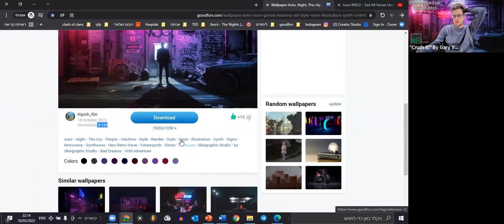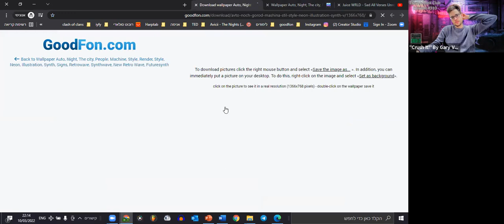Crush It! – Gary Vaynerchuk - Chapter 3 - Build your personal brand– Episode #310 - The Ak Book Club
The Ak Book Club - Episode #310 – Crush It! – Gary Vaynerchuk - Build your personal brand – Chapter 3

My goal is to inspire other people around the world to work on their English speaking and reading level and on their camera skills by sharing with them my own journey of improving my English and camera skills

On this episode of "The Ak Book Club" we continue our journey with the book "Crush It!: Why NOW Is the Time to Cash In on Your Passion" by Gary Vaynerchuk.

"Crush It!: Why NOW Is the Time to Cash In on Your Passion" by Gary Vaynerchuk: Book Summary and Notes

About the Book:
Do you have a hobby you wish you could indulge in all day? An obsession that keeps you up at night? Now is the perfect time to take that passion and make a living doing what you love.
In Crush It! Why NOW Is the Time to Cash In on Your Passion, Gary Vaynerchuk shows you how to use the power of the Internet to turn your real interests into real businesses.
Gary spent years building his family business from a local wine shop into a national industry leader. Then one day he turned on a video camera, and by using the secrets revealed here, transformed his entire life and earning potential by building his personal brand.
By the end of this book, readers will have learned how to harness the power of the Internet to make their entrepreneurial dreams come true. Step by step, Crush It! is the ultimate driver’s manual for modern business.